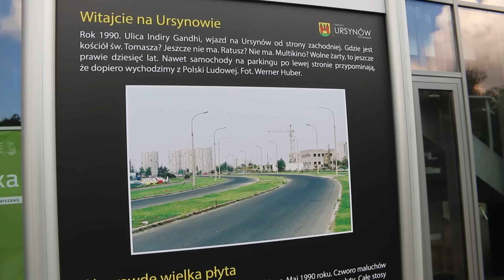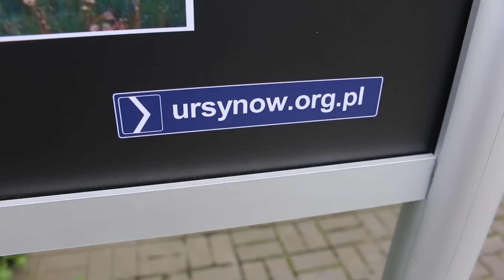Zobacz jak zmienił się Ursynów przez 25 lat!